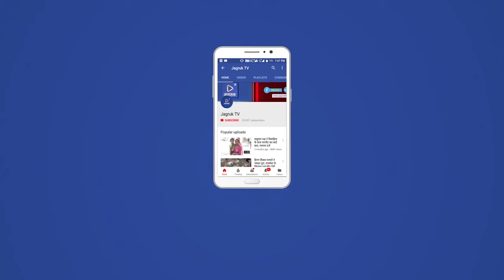डेंगू. मौसमी बीमारियों के मरीजों को देखते हुए, शिशु रोग वार्डो का दौरा कर वस्तु स्थिति की समीक्षा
वार्ड में  दौरे के दौरान मरीजों से स्वास्थ्य के बारे में हालचाल जाने ।  इस दौरान कई मरीज़ों द्वारा कुछ दवाईयां डॉक्टर्स द्वारा बाहर की लिखने की बात सामने आई ,हालांकि अधिकतर दवाईयां हॉस्पिटल में ही मिली है लेकिन कुछ ऐसी दवाईयां जो हॉस्पिटल में है उसके बावजूद बाहर की लिखना गंभीर विषय है यूनिट प्रभारी डॉ हरीश चौहान को मौके पर इस संबंध में इस विषय की गंभीरता से अवगत करवाया। माननीय मुख्यमंत्री जी की सोच है कि हॉस्पिटल में आने वाले प्रत्येक रोगियों का निःशुल्क उपचार हो अतः इस विषय को सभी को गंभीरता से लेना पड़ेगा।
हालांकि पिछले दो दिनों से डेंगू के मरीजों में आंशिक कमी आई है आज शिशु रोग वार्ड में करीबन 12 से अधिक बेड खाली थे लेकिन किसी भी स्थिति से निपटने हेतु जिला कलक्टर से चर्चा कर अगर डेंगू के मरीजो की संख्या ज्यादा बढ़ती है तो फिर हाई स्कूल में लगे डॉम हॉस्पिटल में नया वार्ड शुरू किया जायेगा।

हॉस्पिटल दौरे के दौरान जाँच लेबो में पहुँच कर स्थिति को जाना इस दौरान आज करीबन 350 से ज्यादा सेम्पल आ गए थे कल 600 के करीबन निःशुल्क जाँचे की गई।जांच केंद्रों में नवीन सीबीसी मशीन की जरूरत सामने आने पर जिला कलक्टर के साथ चर्चा कर नई सीबीसी मशीन खरीदने का निर्णय किया गया। इसके साथ साथ हॉस्पिटल में स्टाफ की कमी को देखते हुए जिला कलक्टर ,मुख्य चिकित्सा अधिकारी एवम पीएमओ के साथ मीटिंग कर 50 सीएचए हॉस्पिटल में पदस्थापित करने का निर्णय किया गया ।इसके साथ साथ यह भी निर्णय लिया गया कि मौसमी बीमारियों को देखते हुए अवकाश के दिनों में भी ओपीडी में डॉक्टर्स की ड्यूटी सुनिश्चित की जाये ताकि बाहर से आने वाले मरीजों को परेशान नही होना पड़े। हमारा साफ उद्देश्य है कि जिला मुख्यालय के इस हॉस्पिटल में बेहतर चिकित्सा सुविधाएं उपलब्ध कराए इस हेतु सभी का सहयोग अपेक्षित है